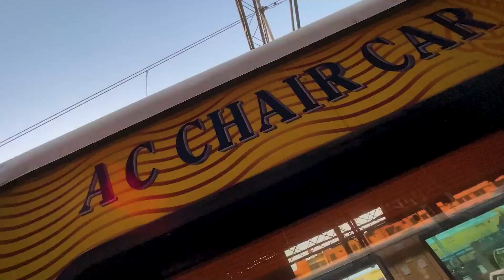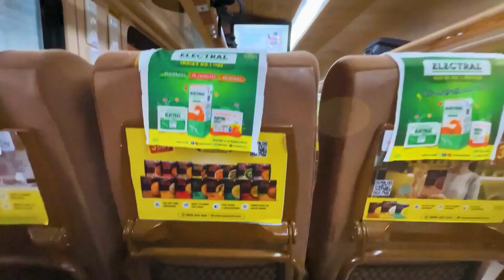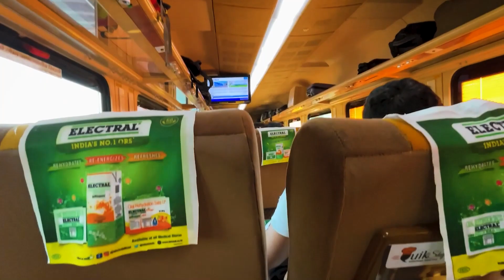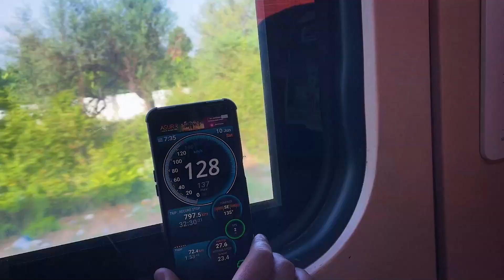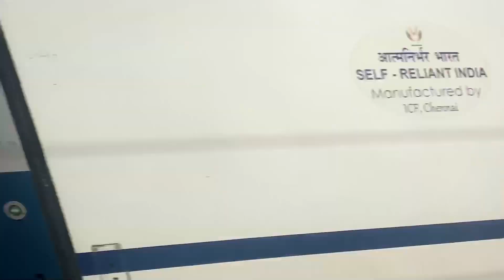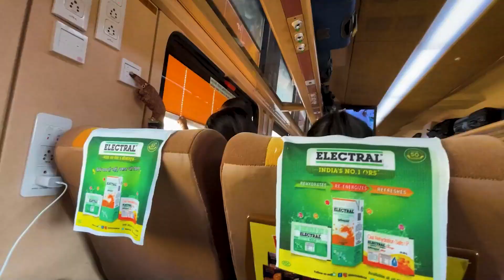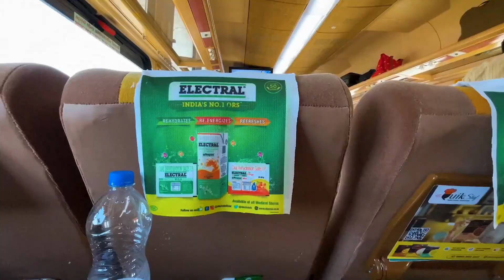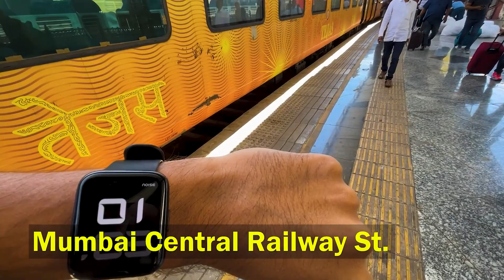India’s First Private Train | Tejas Express | Ahmedabad to Mumbai | Best Train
In this Vlog you see the journey of Ahmedabad to Mumbai in Tejas Express with Full Information.